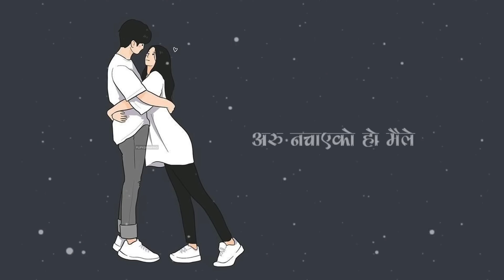Maya Aru Na Payeko Hoina Maile || Lisson Khadka || Lyrics || Tiktok Viral Song